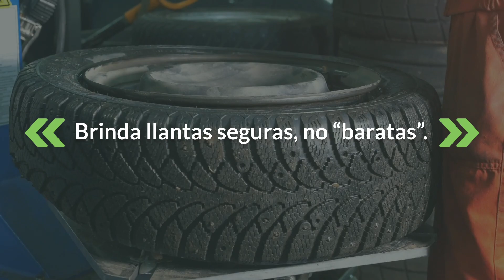📈💰 Consigue más ventas este verano. 📈💰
En Radial Pros te ayudamos a implementar estrategias de ventas efectivas. Sigue cada paso y haz realidad el aumento de ganancias en tu taller.